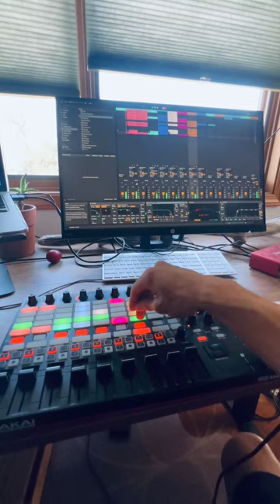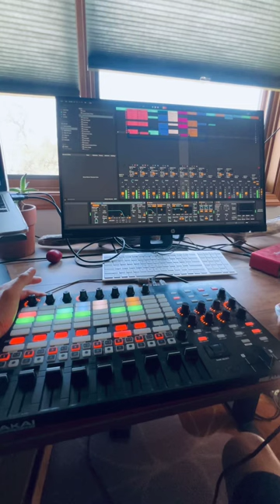Song: Roots — Live_Play